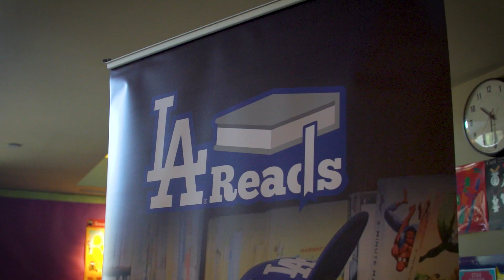Ross Stripling at Edendale Branch Library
Ross Stripling visited the Edendale Branch Library to read to children as a part of the LA Reads program. Participants of the program have collectively read over a million minutes this summer.